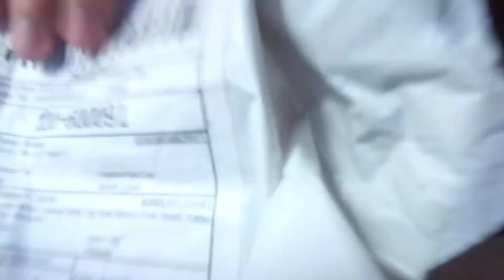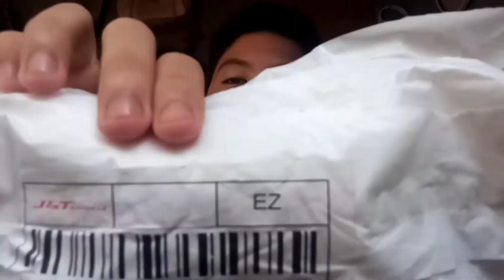UNEXPECTED PACKAGE GALING SHOPEE!!!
DIKO INAASAHAN TO MGA KABATAK!!! NEW PACKAGE AGAIN GALING SHOPEE NAMAN!!!🔥😍
TIGNAN NYO NAPAKAGANDA!!!

Facebook:Earle Zachary Labra Cang//Heartlene Dela Cruz//Jaymee Paula Bulotano